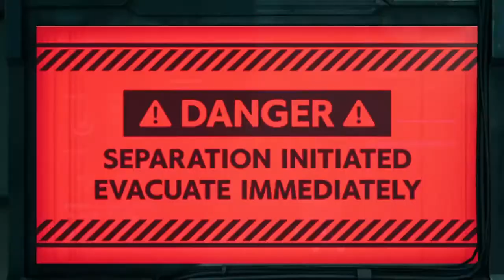Final fantasy 7 remake walkthrough part 23